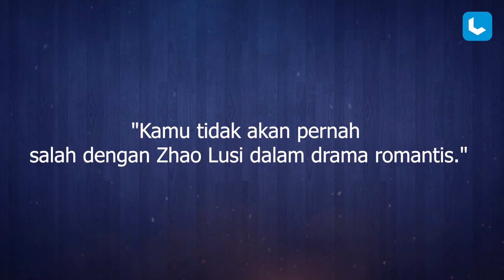Drama Zhao Lusi dan Chen Zhe Yuan Trending Karena Hal Ini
Bintang yang sedang naik daun, Rosy Zhao Lusi dan Chen Zheyuan sedang menyelesaikan syuting drama romansa terbaru ‘Hidden Love’. Saat foto-foto selama pembuatan film bocor, diskusi online tentang drama terus berkembang.